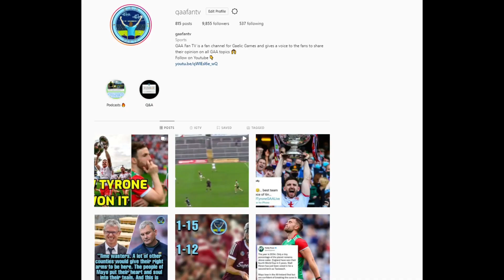Incredible Rant On The Demise Of Cork Football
A clip from yesterdays Football Review Podcast. You can watch the full podcast for free

Thank you to Matthew once again for coming on.